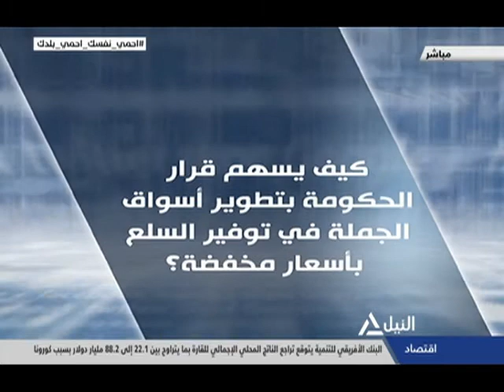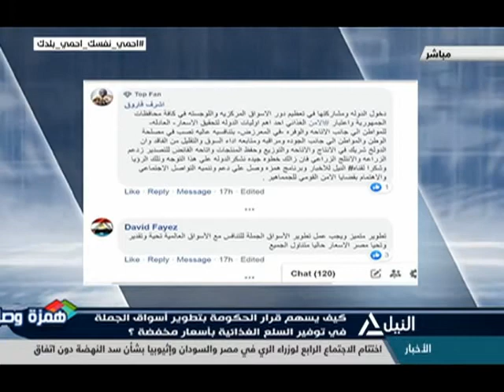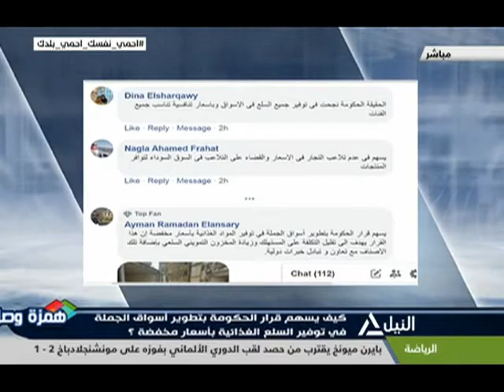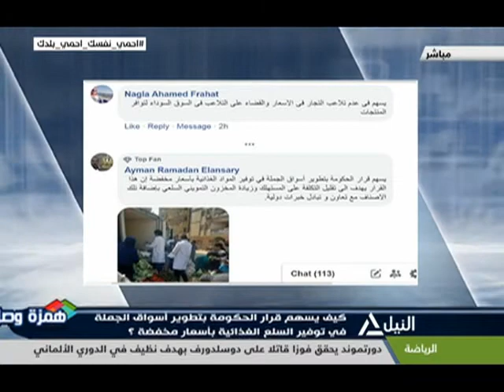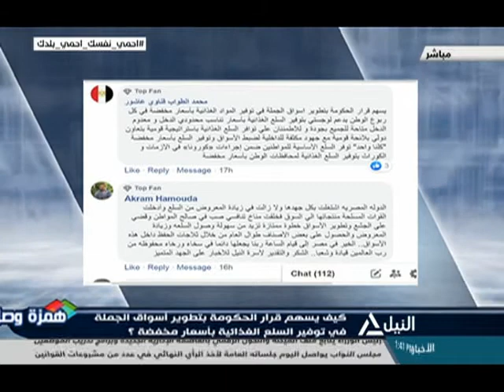همزة وصل 14-6-2020 - كيف يسهم قرار الحكومة بتطوير أسواق الجمعة فى توفير السلع الغذائية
كيف يسهم قرار الحكومة بتطوير أسواق الجمعة فى توفير السلع الغذائية بأسعار مخفضة؟